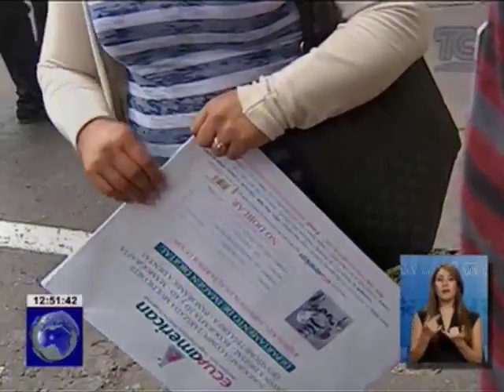Asambleístas proponen mantener fondo de cesantías para voluntarios